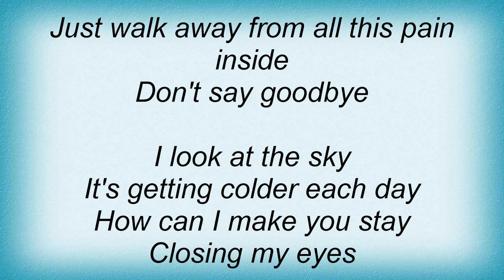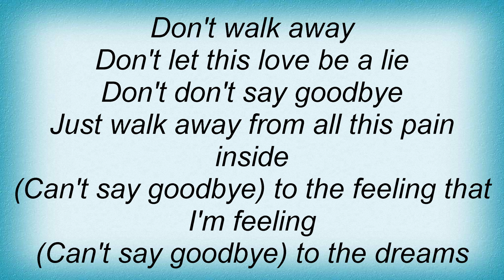Amber - Don't Say Goodbye Lyrics